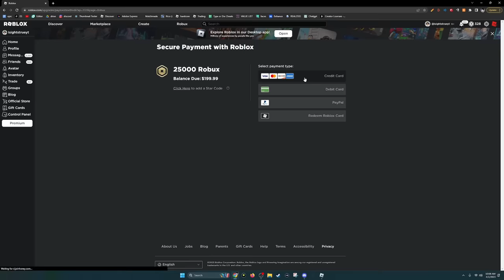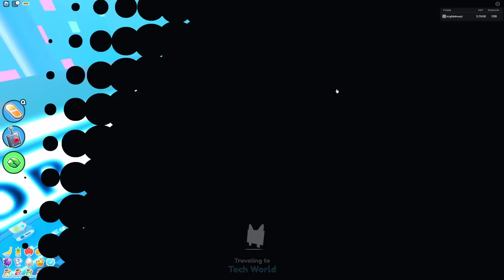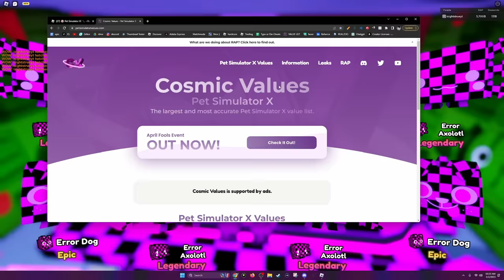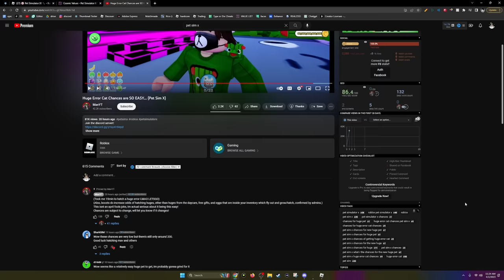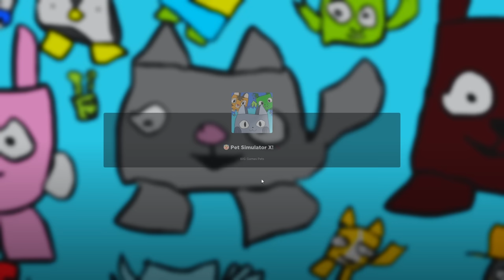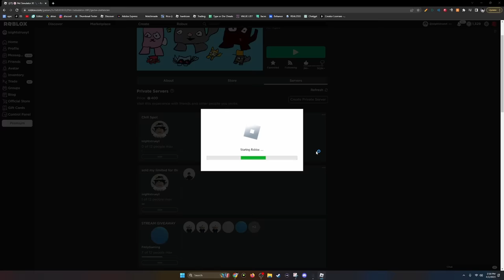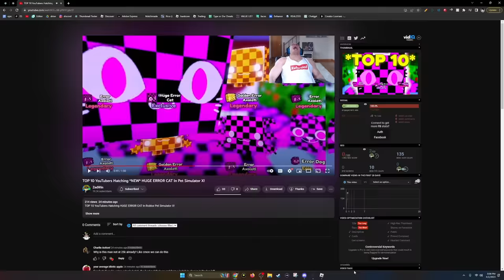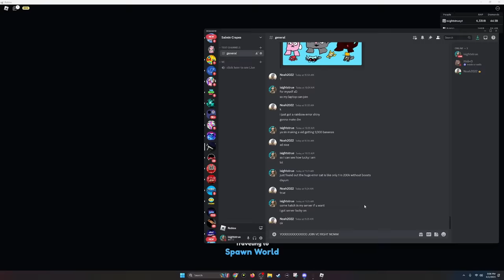I Got INFINITE Lucky Banana's.. Then HATCHED This!!!